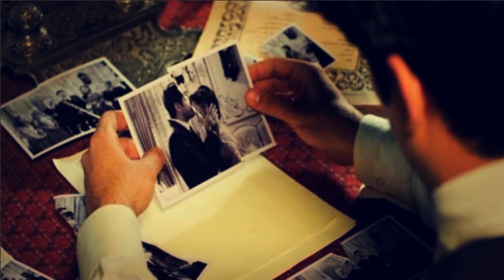Orhan Veli Kanık-Öyle Bir Zamanda Gel ki (Vazgeçmek Mümkün Olmasın)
Öyle bir zamanda gel ki vazgeçmek mümkün olmasın.
Ellerimde koparmaya çaıştığım zincirlerden kalma yara izleri
Yeni yeni iyileşmeye yüz tutmuş olsun.
Gözlerimde öyle bir karanlık olsun ki, gören kör oldum sansın.
Yanaklarım kurumuş olsun göz yaşlarımdan, dudaklarımsa çatlak çatlak.

Belki bin tane aşktan geçmiş olayım ve hiçbiri olmasın gözümde.
Hiçbiri tamamlayamamış olsun cümlelerimi,
Hiç biri bağlayamamış olsun geceyi sabaha.
Hiçbirinin gülüşünün her anı senin kadar aklıma işlenmemiş olsun.
Hiçbirinin hayali en güzel haliyle barınamamış olsun beynimde.
Hiçbirinin izi kalmamış olsun bedenimde.

Sessizce ağladığım anları kimse çığlık çığlığa hıçkırıklara dönüştürememiş olsun.
Ellerim kimsenin üzerinde eriyip gitmemiş olsun, gezinse bile.
Dudaklarım senin adını söylerkenki gibi kıvrılmamış olsun hiç bi ad'a yeterince.
Yerine koymaya çalıştığım her beden yok olup gitmiş olsun kumlar aktıkça tane tane.
Unuttuğumu sandığım, vazgeçtiğimi sandığım,
Sevmediğimi sandığım öyle bir zamanda gel ki
Yerçekimine karşı koysun damarlarımda beni yaşatan her zerre.